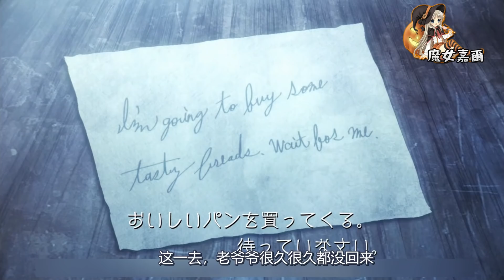一棟能讓人發洩S欲的大樓，定時放入受害者 任由住戶輪流享用！2018暗黑動.漫《殺戮的天使》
醒来后发现自己被困在一栋废弃建筑物的地下室。她失去了记忆，甚至不明白自己为什么在这种地方
在建筑物内徘徊并寻找出口时，她遇到了一个用绷带覆盖脸部并手持镰刀的杀人魔——艾札克·佛斯特。。。。（維基抄的，要看自己搜！哈哈哈）